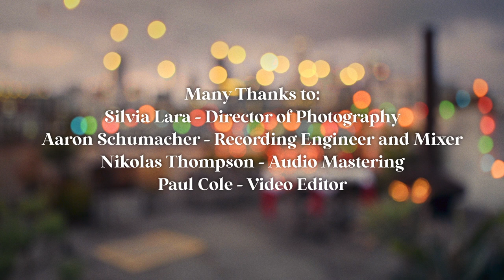Up on the Housetop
It's that time again! I record a Christmas carol to share every year, and today my tradition turns 18! This time, I collaborated with the incredibly talented Angela Parrish and Melinda Sullivan for Up on the Housetop-- with tap dancing!

Enjoy all of my carols on Spotify, Apple Music, or wherever you get your music!

Up on the Housetop - Christmas 2022
Written by Benjamin Hanby
Jessica Rau: lead vocals
Angela Parrish: keyboard & vocals
Melinda Sullivan: tap dancer & vocals

Video credits:
Produced and Directed by Jessica Rau & Feodor Chin
Silvia Lara: director of photography
Aaron Schumacher: recording engineer and mixer
Nikolas Thompson: audio mastering
Paul Cole: video editor
Michael Schatz/ RKM Studios: video colorist
Justin Sullivan: location
Carolina Ravassa: invaluable help
Nellie Leis: graphic design
Recorded in Downtown Los Angeles, California